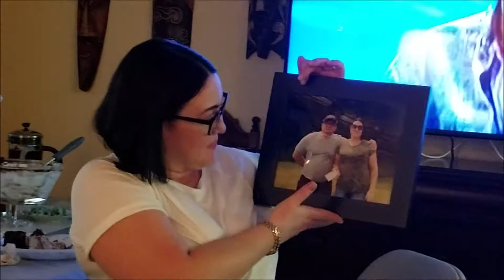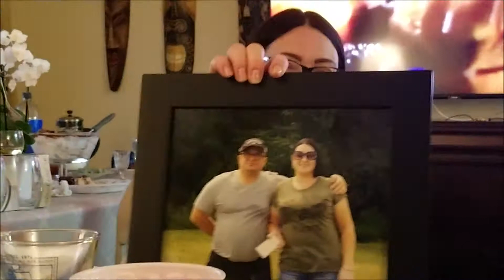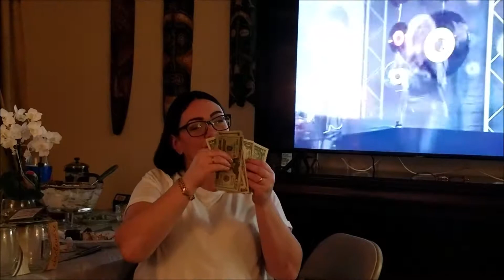США-2019. День Рождения моей сестры Оксаны.